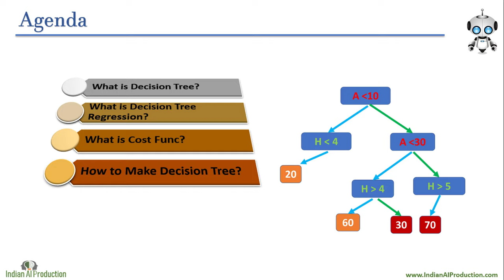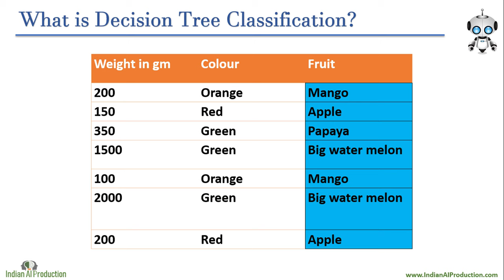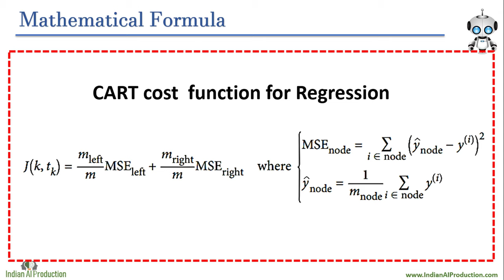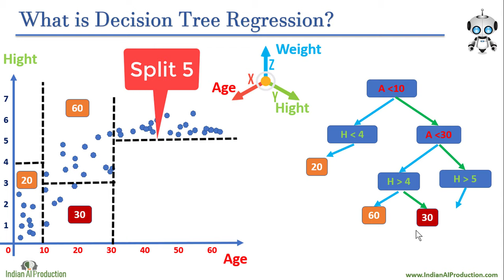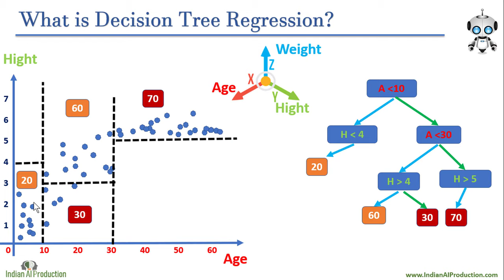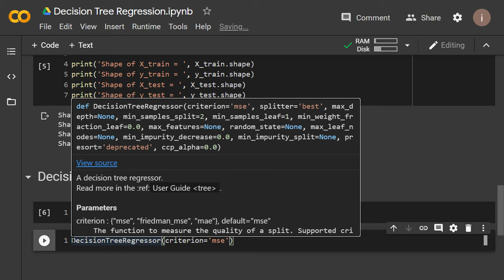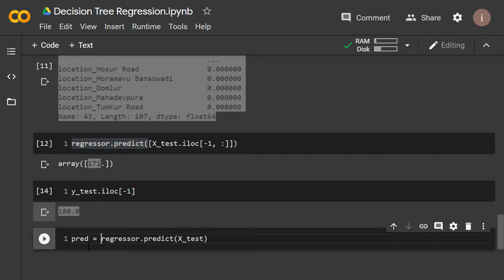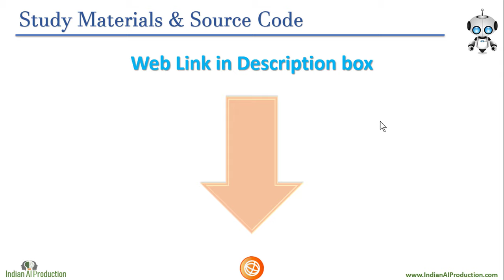Decision Tree Regression Algorithm Explain with Project in Hindi | Machine Learning Tutorial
Course name: “Machine Learning & Data Science – Beginner to Professional Hands-on Python Course in Hindi”

In this ML Algorithms course tutorial, we are going to learn "Decision Tree Regression in detail. we covered it by practically and theoretical intuition.
1. What is Decision Tree?
2. What are the decision trees used for?
3. How do Decision trees work?
4. What is Decision Tree Regression?
5. What is Gini impurity, entropy, the cost function for the CART algorithm?
6. What is the decision tree diagram?
7. What is the difference between a decision tree and random forest?
8. How to implement Decision Tree Regression in python using sklearn?